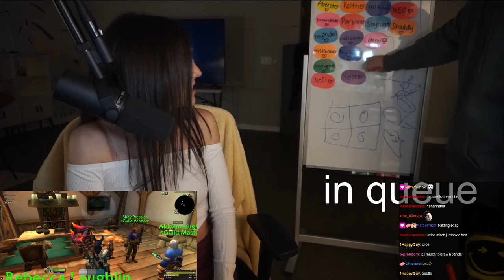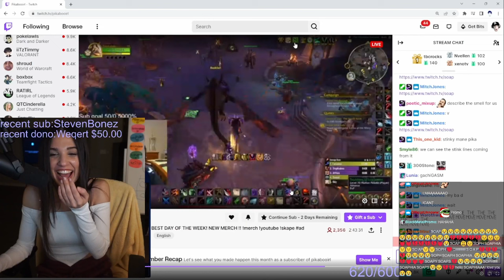Mitch Jones - Arena games with Soap & Rusty [22-Dec-2022]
Mitch Jones - Arena games with Soap & Rusty [22-Dec-2022 Soap VOD]
Safe to watch on Twitch in 2022+. Become a member to support releasing these VODs